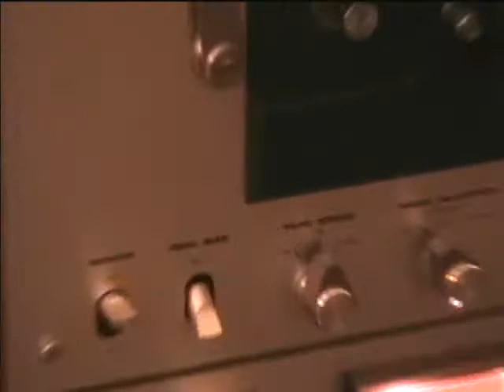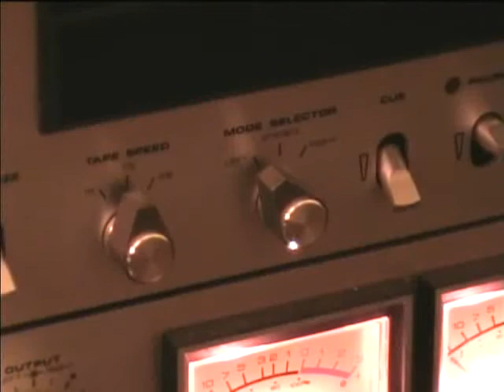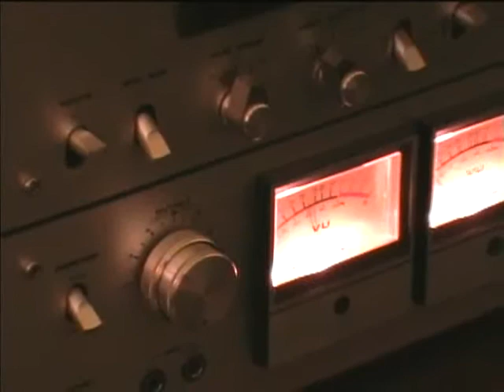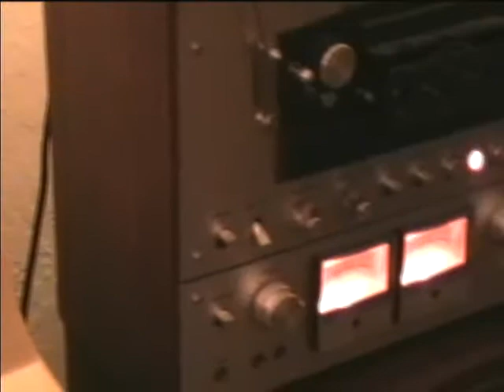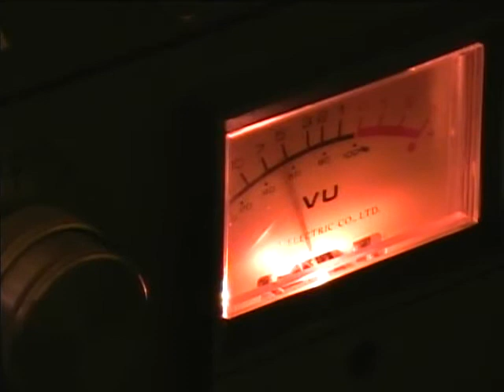Akai GX-650D Reel-to-reel machine recording demonstration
This is a 3-motor, 3-head machine with 10" reel capability.